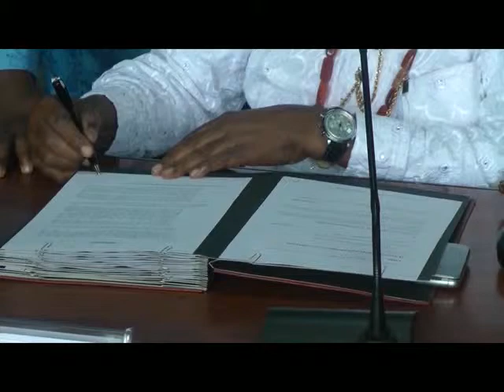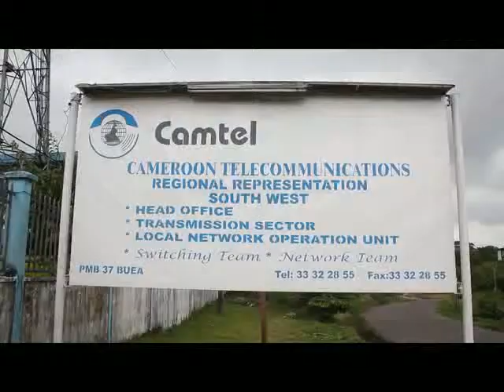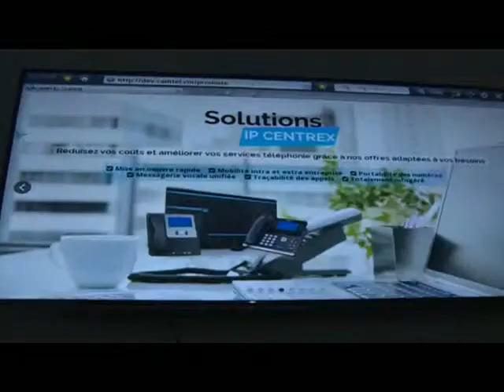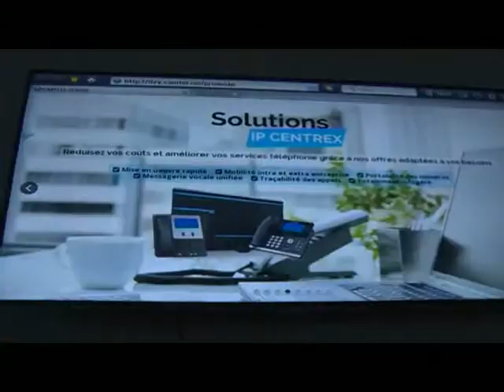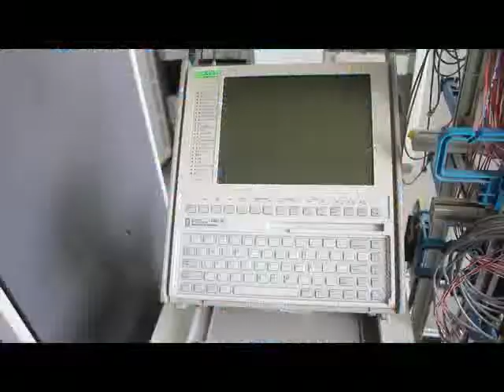Camtel - MINESUP : Partenariat de haut calibre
Camtel accompagne  l'Etat dans la promotion soutenue l'économie du savoir et  le développement numérique ultramoderne de l'espace estudiantin.
Camtel et le Ministère de l'Enseignement Supérieur se sont accordés à densifier le réseau à fibre optique dans les campus, à créer un institut de gouvernance universitaire constitué d'un Centre Interuniversitaire de Ressources Documentaires (CIRD) et un autre charge en charge des TICs, 4 plateformes d'enseignement à distance opérationnels à Yaoundé et à Douala.
Notre satisfaction, c'est de combler les exigences des usagers dans les plus petits détails.